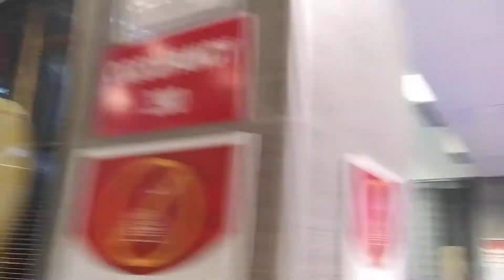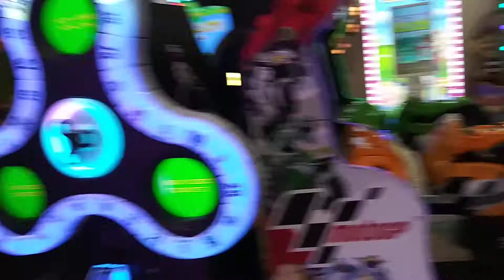Inside World Largest McDonald 2 stories.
World Largest McDonald second floor.

Help support me and my channel. Any donations is greatly appreciated.
$Ladysash16